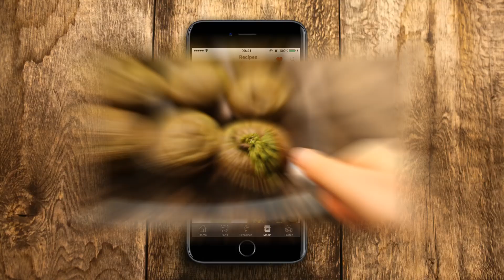Green Muffins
Download our Workout & Meal Plan App!!!  Explore over 250 healthy recipes for free.
30 Day Fitness Challenge! TRY IT NOW!